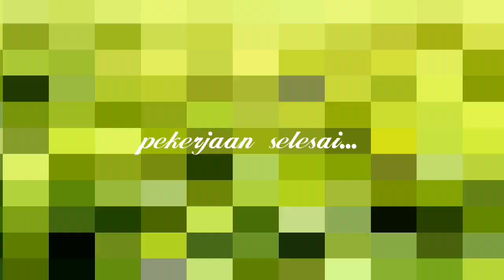(8) Sepray Tanaman Padi Yang Ke Tiga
Sepray Tanaman Padi Yang Ke Tiga